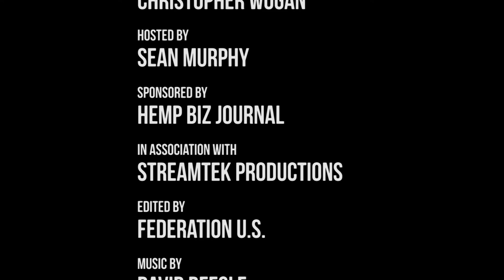NoCo Hemp Expo 2016 - University Research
HBJ Summit Room
University Research Panel
Hosted by Grant Orvis from Colorado Hemp Cooperative
John McKay - Colorado State University & New West Genetics
Rich Mundell - University of Kentucky